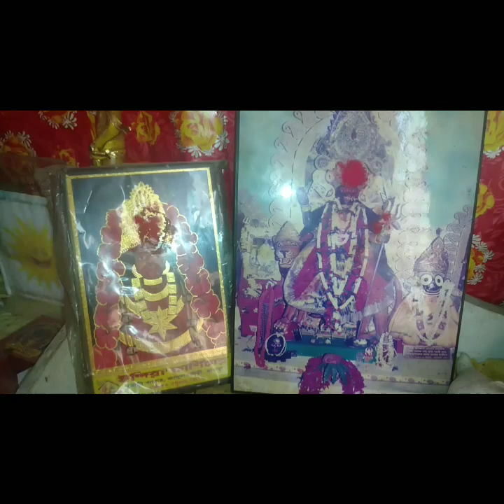ডাইরি মেনটেইন করে আমি অনেক পরিবর্তন করেছি নিজের জীবনে@Home Maker Tanima Adhikari